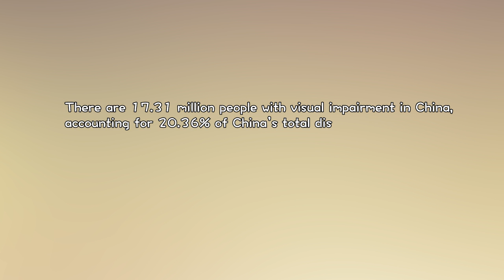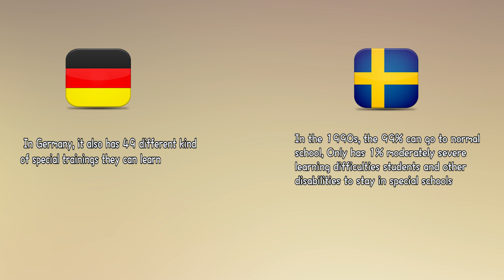infographic (The education of Blind people in China)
The education of Blind people in China